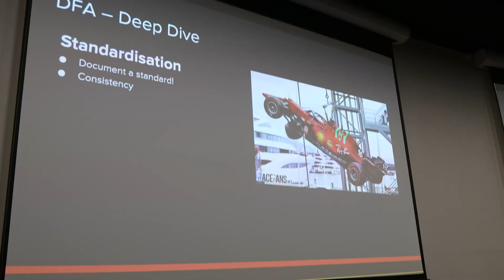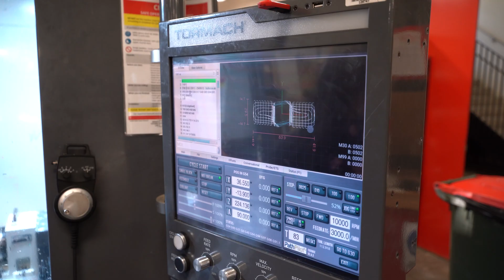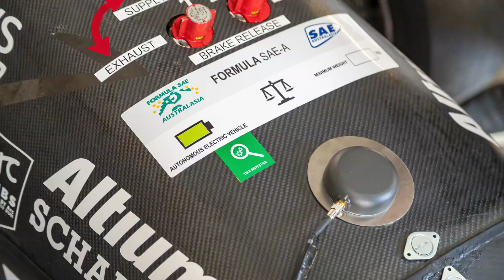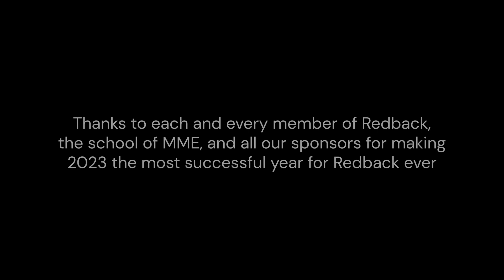UNSW Redback Racing 2023 Lookback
This year we saw the 2nd ever design and development of our Electric Vehicle RB23 and our first ever Autonomous Vehicle, RB21-D. 2023 was a major step forward for UNSW Redback Racing, both in terms of our technical stride, overcoming many challenges and achieving our best result in EV, coming 2nd in the FSAE-A Competition Overall in the EV category.